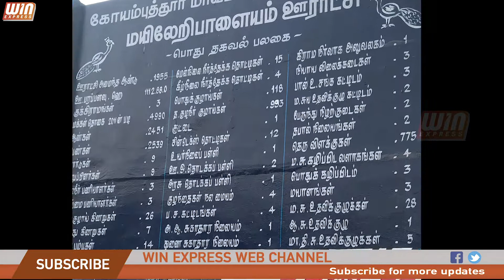புழுதி பறந்த சாலைகள் நோயால் அவதி படும் மயிலெரறிபாளையம் மக்கள்...